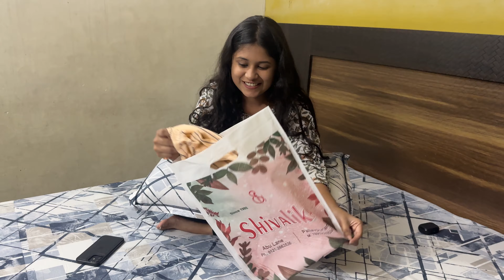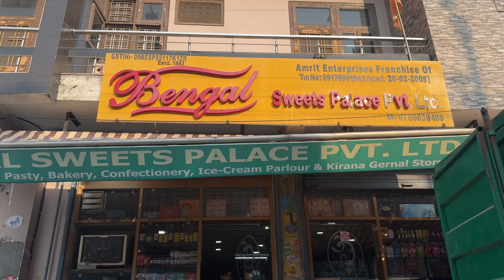MUMMY CHALE APNE FRIENDS SE MILNE ☺️